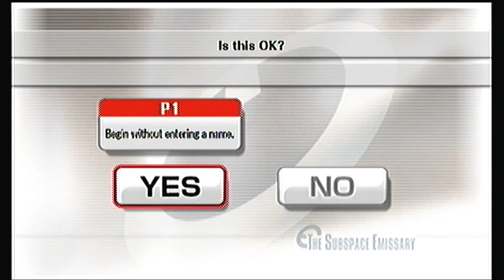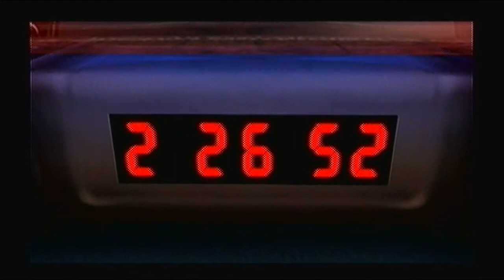Subspace Emissary on Intense Part 1: Can't Be That Difficult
Well. Super Smash Bros. for 3DS/Wii U is coming out pretty soon, and to prepare myself for those games, I decided to play through Brawl's Subspace Emissary. on Intense difficulty. Being on Intense means that enemies will damage me heavily, as well as lots of knockback. And with myself being an above average Smash Bros. player (that's how I feel anyways). yeah. this shouldn't end well.